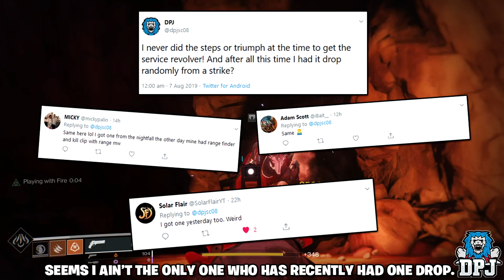Destiny 2: How To Get SERVICE REVOLVER In Season 7 If You've Never Had It Before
The Service Revolver was originally a season 3 weapon reintroduced in season 6 as the vanguard pinnicle reward for completing 40 strikes, if you didnt do this in s6 it was believed you could never get it again, well today I can confirm that isnt true.